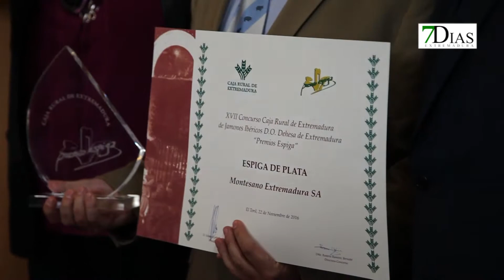XVII PREMIOS ESPIGA JAMONES IBÉRICOS